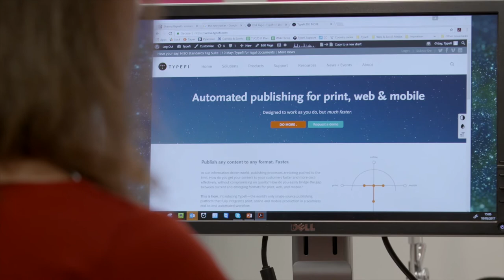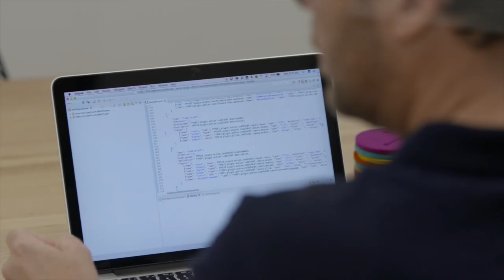Typefi Systems Case Study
2016 Small Business Award winner.

Find out more about the Australian Export Awards visit exportawards.gov.au

For more information about Austrade, visit austrade.gov.au